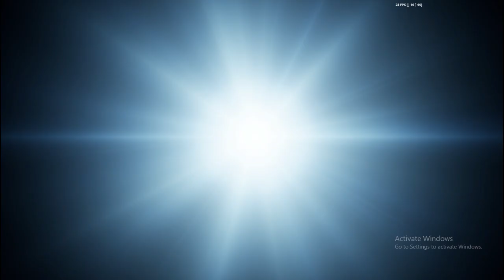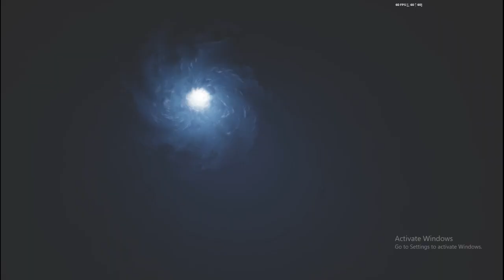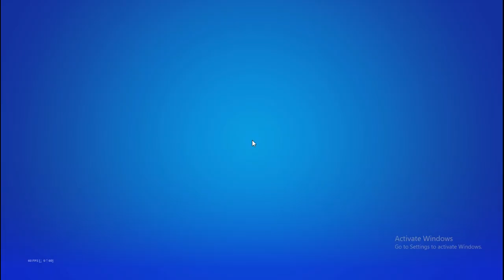I watched the Fortnite Event!!!